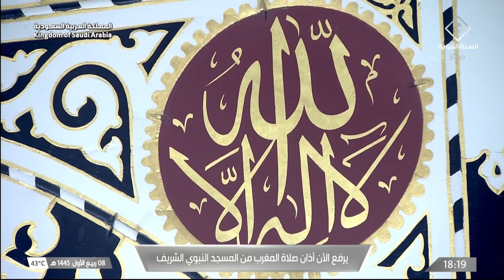23rd Sep 2023 Madeenah Maghrib Adhaan Sheikh 'Umar Sunbul